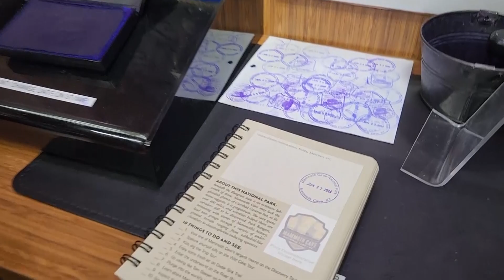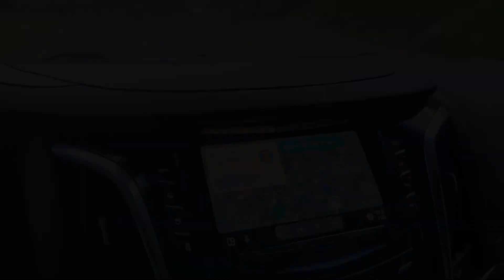Mammoth Cave National Park (Part 1; 23 day South Central USA road trip series)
Welcome to our 23-day road trip adventure through the south-central United States! This video is one of a series of videos. It covers the first stop of our journey to the Mammoth Cave National Park in Kentucky. We walk inside the cave system via the "Historic Tour" offered by the park.